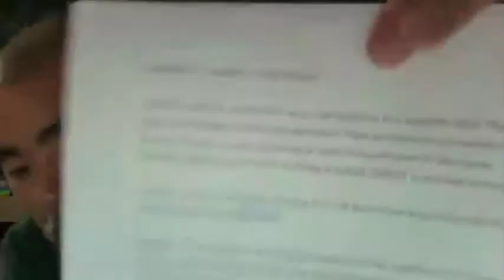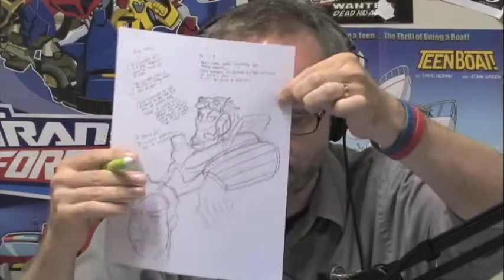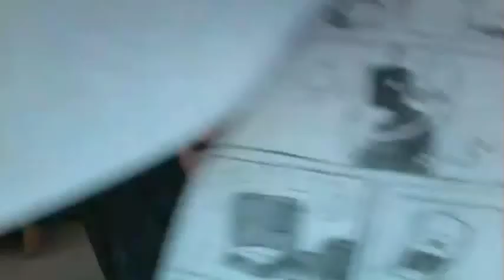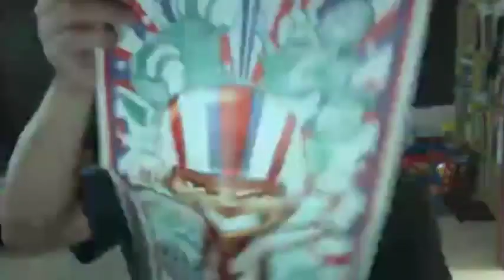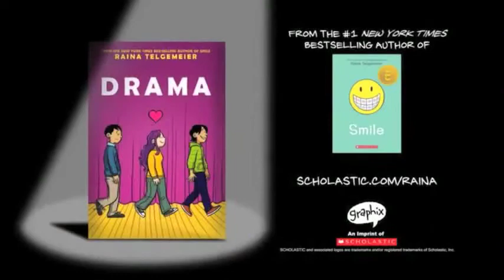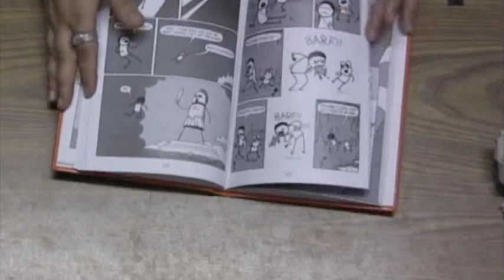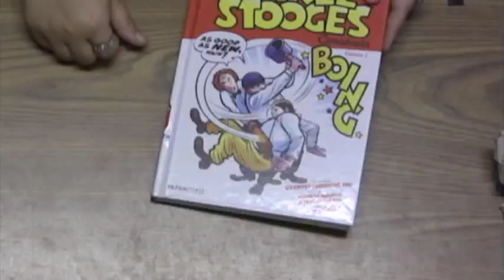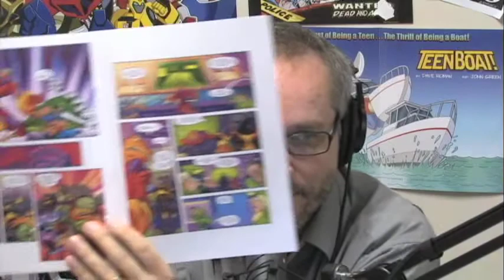Comics Are Great! 62 - Writing Visually with Dan Santat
As counter-intuitive as it may seem, illustration is only one small part of the overall effort in making comics. What really defines what a graphic novelist, cartoonist, or comics artist does happens at the thumbnail level. It's there that you decide on the panel sizes, compositions, moment choices, character acting, and pacing of your story. A lot of visual writing happens when you're thumbnailing! We're lucky to be joined by Dan Santat ) this week, who offers some of his process and thinking that happens during this trying part of the comics-making procedure.

Erin Helmrich of the Ann Arbor District Library shows up later to share some more book recommendations and comics events happening in the Southeast Michigan area.

For links to sites and books mentioned in this episode,

Recorded live at the Ann Arbor District Library
Join us for the live stream at comicsaregreat.tv!